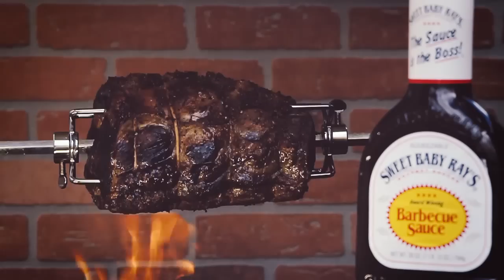Best Fireplace Yule Log Video: Sweet Baby Ray's Everlasting Rib Roast 2015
A recording of a live fire slow-cooking a delicious rib roast for over an hour. This crackling succulent roast is meant to be an upgrade to traditional holiday fireplaces or yule log videos.